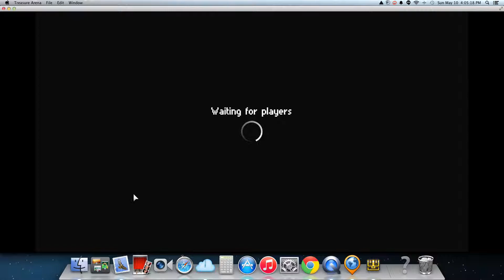Let's Play | Treasure Arena #1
I don't think you guys notice that it was lagging so much.